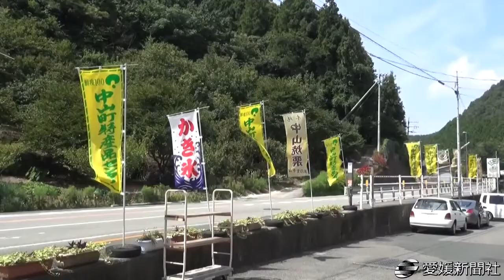愛媛のクリ、美味満喫・愛媛新聞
愛媛は全国有数のクリ産地。県内の菓子職人も、その魅力を伝えようと力が入っているようだ。そこで、愛媛大生２人に、素材を生かした和菓子やケーキなどを通じて県産クリの実力を味わってもらった。